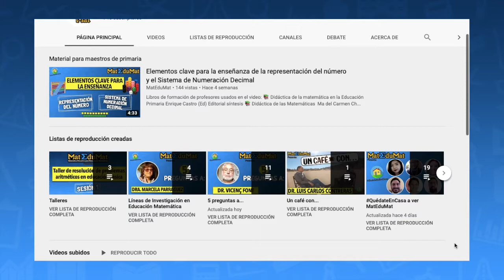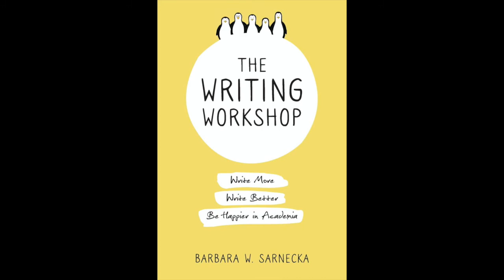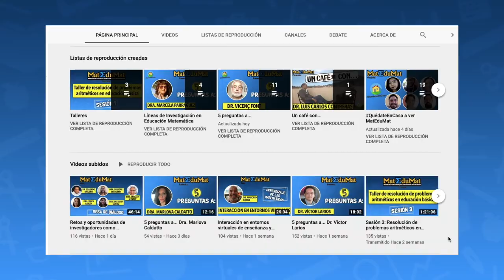5 preguntas a... Ulises Xolocotzin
En esta ocasión el Dr. Ulises Xolocotzin desde México 🇲🇽 participa en nuestra sección de 5 preguntas a...